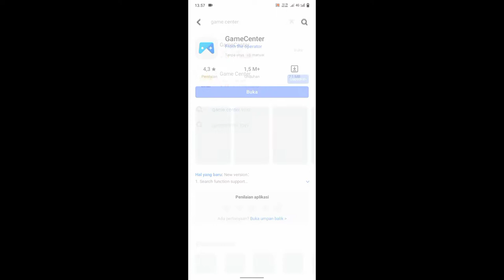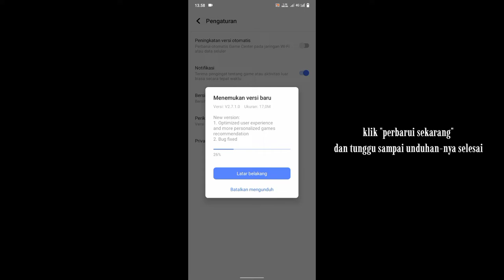[Tutorial VIVO] Mengatasi Game Yang Tidak Muncul di Aplikasi GameCenter_plus apk for all android